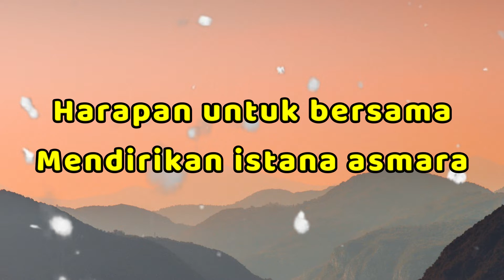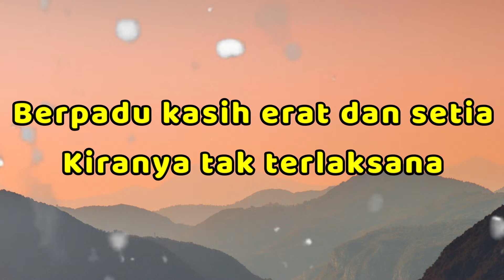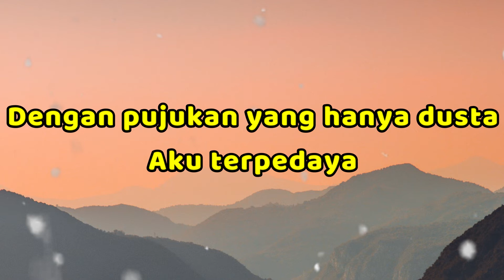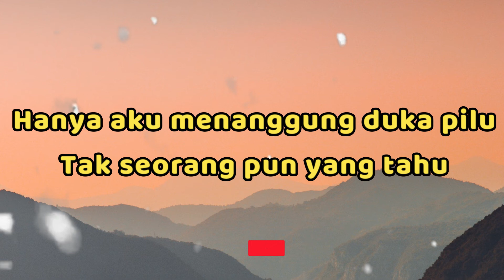Harapan Kecewa Lirik - Cover by Haziq Rosebi (Original by Allahyarham Dato Ahmad Jais)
Youtube cover asal :
Lagu klasik meruntun jiwa dari Allahyarham Dato Ahmad Jais dinyanyikan semula oleh Haziq Rosebi iaitu finalis Akademi Fantasia musim ke 4.

''Lirik Harapan Kecewa''

Bila kukenang kurenung
Remuk rendam rasa tak tertanggung
Harapan bahagia nan menggunung
Terhampar hanyut terapung

Harapan untuk bersama
Mendirikan istana asmara
Berpadu kasih erat dan setia
Kiranya tak terlaksana

Harapanku kecewa
Dalam manis madu kata-kata
Dengan pujukan yang hanya dusta
Aku terpedaya

Alam keliling membisu
Tak sepatah kata nan merayu
Hanya aku menanggung duka pilu
Tak seorang pun yang tahu

Harapanku kecewa
Aku terpedaya